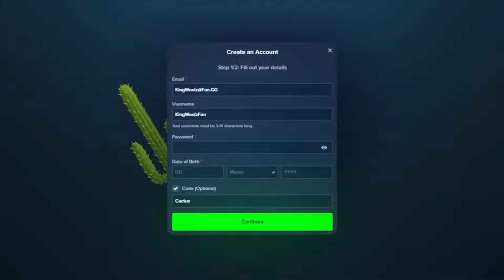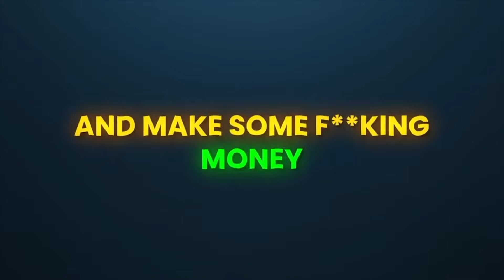WE HIT THE 50x MULTI FOR THIS INSANE GATES OF OLYMPUS WIN!!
HERE WE GO.  We're COMIN FOR YOU ZEUS. WE'RE COMINNNNN. Hope you enjoy this Gates of Olympus 1000 session!